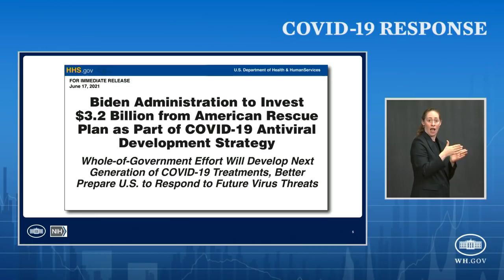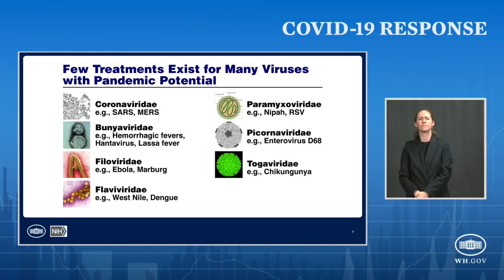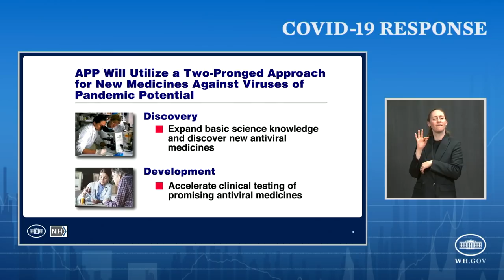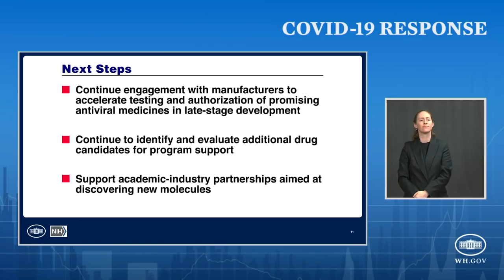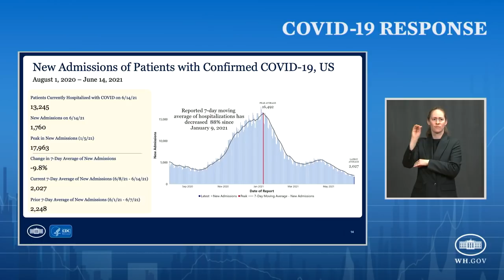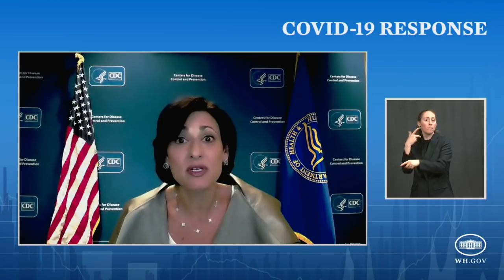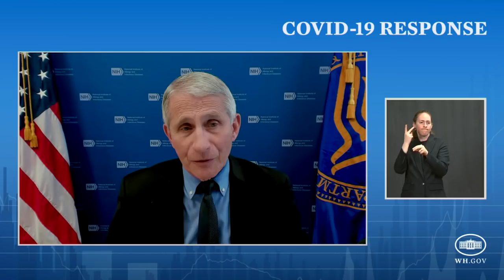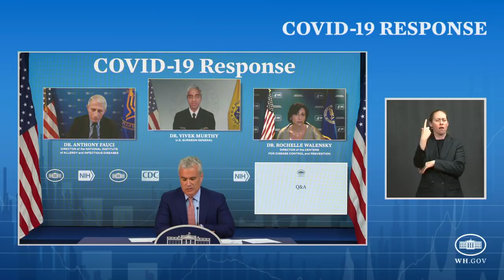06/17/21: Press Briefing by White House COVID-19 Response Team and Public Health Officials